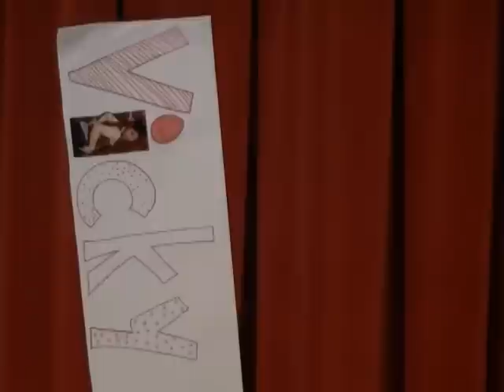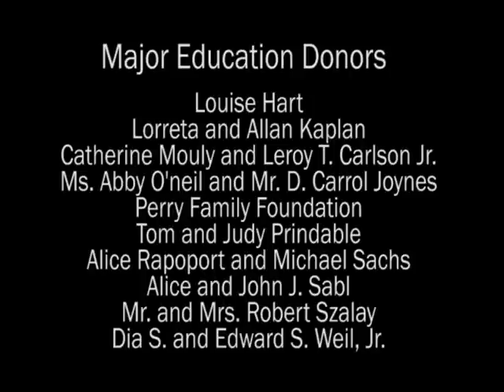GTS Promo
This is a promotional video I shot for the General Theatre Studies program at the Goodman Theatre in Chicago.